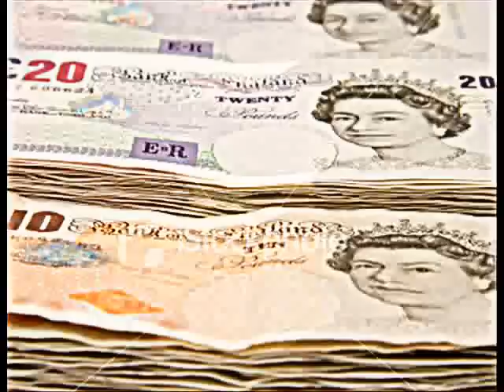AY Ellis - moneys my wife.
Hood classics